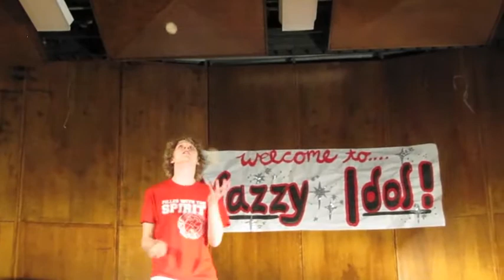Eastern Nazarene Talent Show Winner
Eastern Nazarene 2011 Talent Show Winner, Preforming at Nazzy Idol